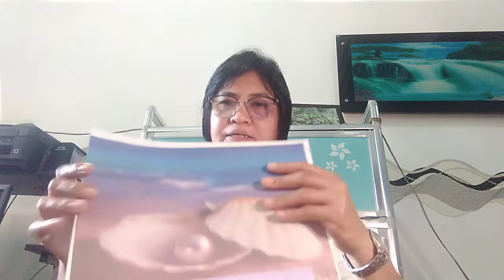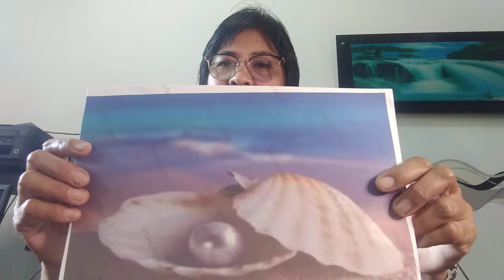Alamin natin bakit maraming pulo ang Pilipinas...Pulo ng Pilipinas#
Sa Videong ito ay malalaman natin kung bakit maraming pulo dito sa Pilipinas...